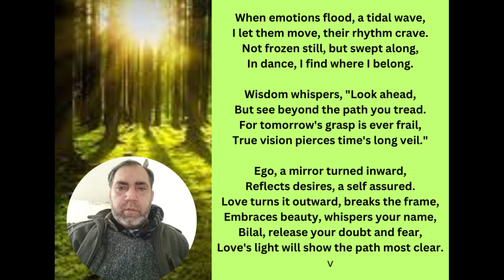When emotions flood, a tidal wave,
I let them move, their rhythm crave.
Not frozen still, but swept along,
In dance, I find where I belong.
Wisdom whispers, "Look ahead,
But see beyond the path you tread.
For tomorrow's grasp is ever frail,
True vision pierces time's long veil."
Ego, a mirror turned inward,
Reflects desires, a self assured.
Love turns it outward, breaks the frame,
Embraces beauty, whispers your name,
O Bilal, release your doubt and fear,
Love's light will show the path most clear.